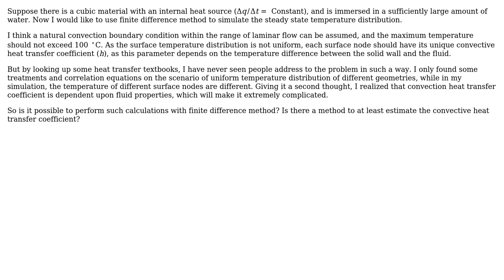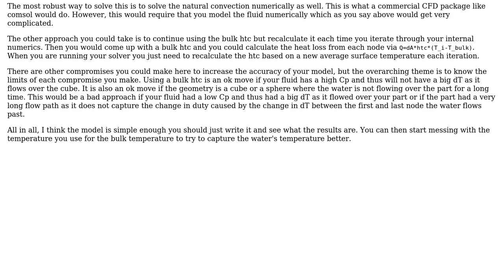Engineering: Convective heat transfer coefficient in finite difference method boundary conditions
With thanks & praise to God, and with thanks to the many people who have made this project possible! | Content (except music & images) licensed under CC BY-SA | Music | Images & others | With thanks to user Xiangxi Meng user Murenrb and the Stack Exchange Network Trademarks are property of their respective owners. You are responsible for your own actions.